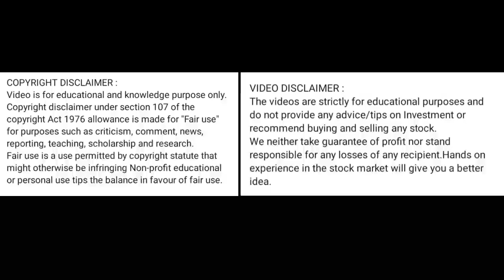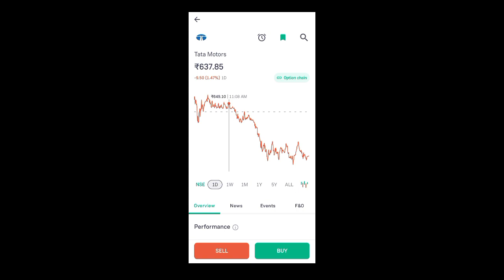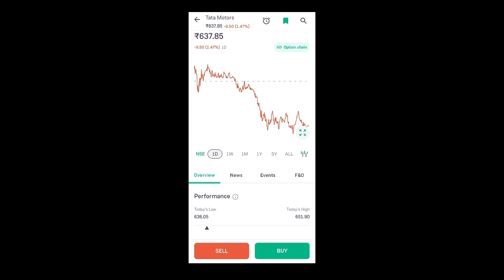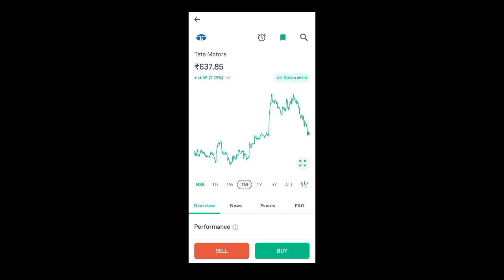tata motors share latest news today l tata motors share price today l tata motors share news today